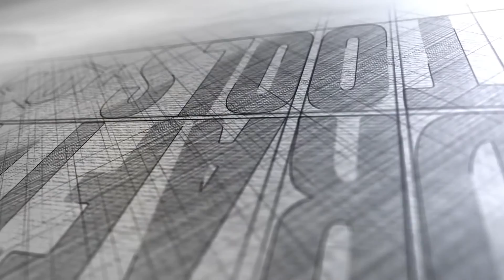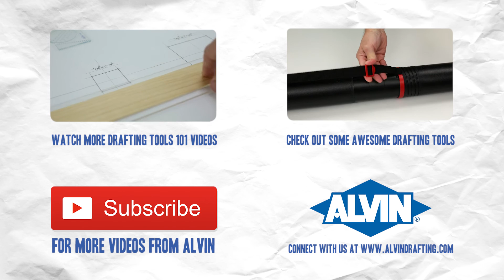Drafting Tools 101 - Model Making Tools for Drafting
This is Drafting Tools 101

In this series we will discuss the tools used in drawing, drafting, and model making.

In this episode you'll learn about the different tools used when making models in your architectural and engineering designs. We'll cover cutting mats, cutting knifes, and cutting materials.